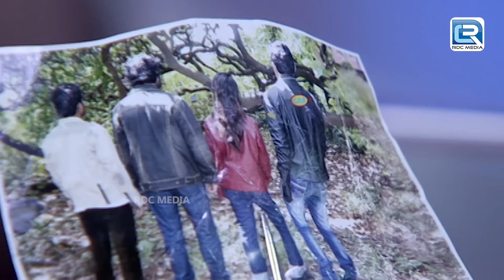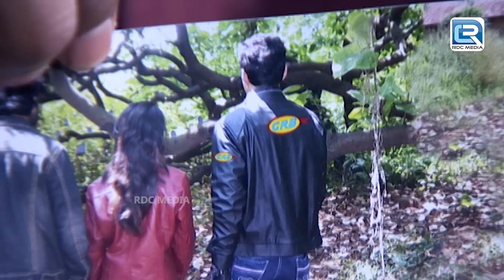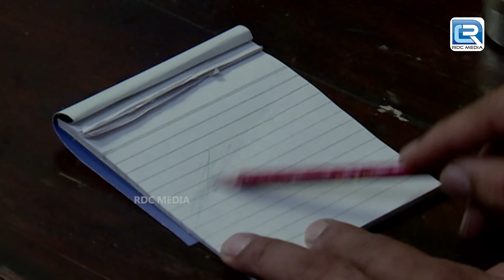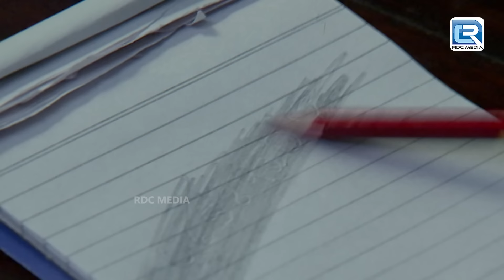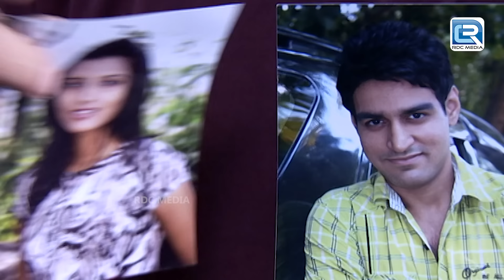अभिजीत ने किया १ करोड़ के Diamond की चोरी | Crime Investigation Department | Latest Episode HD